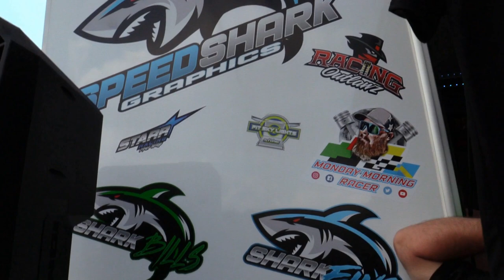Pro Outlaw 632 FULL Eliminations | PDRA East Coast Nationals | GALOT Motorsports Park 2021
From motors pushing the 632 cubic in max to small blocks on unlimited nitrous, Pro Outlaw 632 is one of the most exciting and intriguing classes in drag racing right now.  In this full eliminations video you'll see a full 16 car field race heads up for the title of PDRA East Coast Nationals presented by @FuelTechUSA champion at GALOT Motorsports Park 2021.